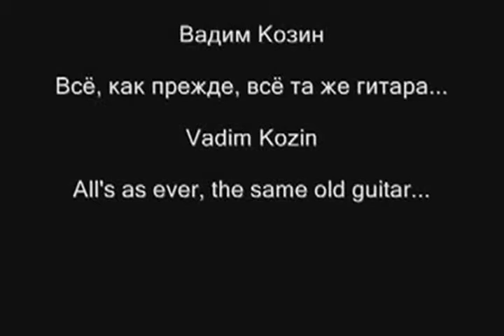Вадим Козин Всё как прежде, всё таже гитара xvid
Вадим Козин - Всё как прежде, всё таже гитара  xvid.avi